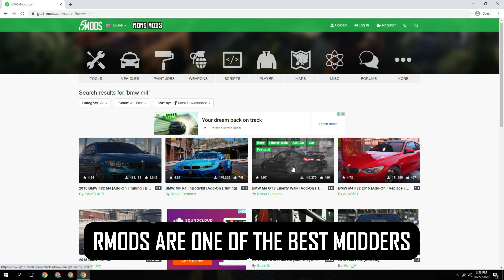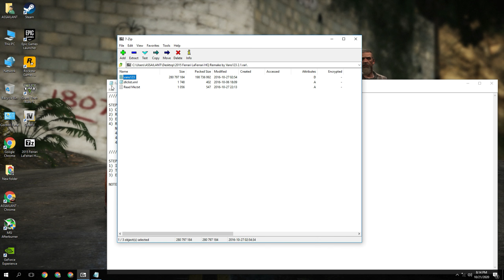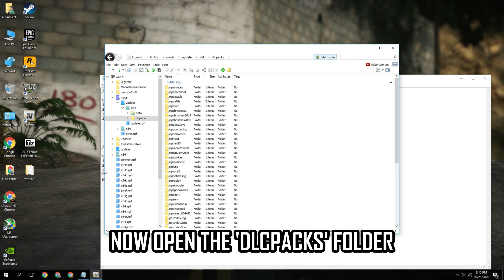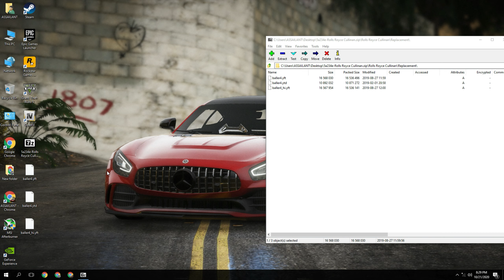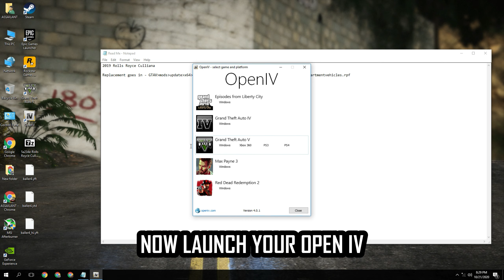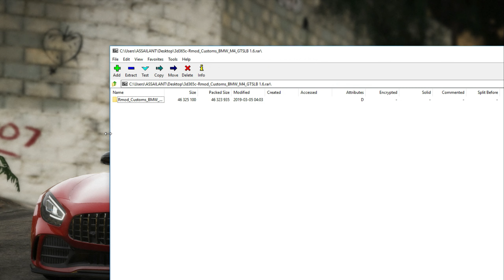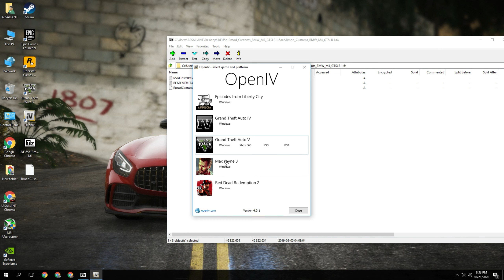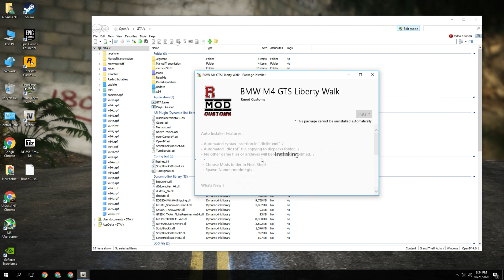How to install VEHICLE MODS in GTA 5 | MODS TUTORIAL | 2021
I am making a lot of tutorial videos right now and this video is about installing vehicle mods in your GTA V, I went through a lot of car mods tutorials on YouTube and quite surprisingly there weren't a lot of these tutorial videos which explains all three methods -
ADDON
REPLACE
OIV PACKAGE

LINKS -

Official 5 mods site ( to download all GTA V & RDR 2 mods )

I could've posted a direct download link to all the files but going through the official 5 mods site will generate some revenue for them and it is the most legit way to download mods, just follow the steps in the video... just few extra clicks to make it ultra safe from viruses!!!